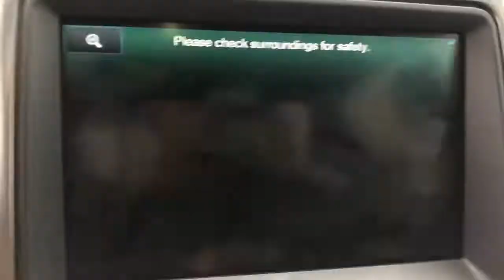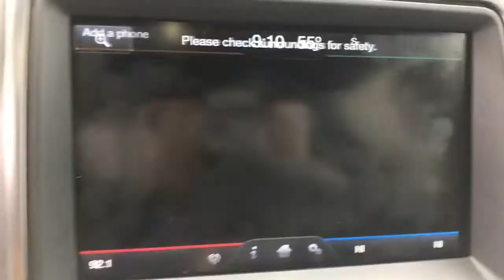2013 FORD F-150 Jacksonville, Orange Park, Gainesville, St. Augustine, Kingsland, FL DFD53166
Used 2013 FORD F-150 available in Jacksonville, Florida at Duval Ford. Servicing the Orange Park, Gainesville, St. Augustine, Kingsland, FL area.

Duval Ford
1616 Cassat Ave